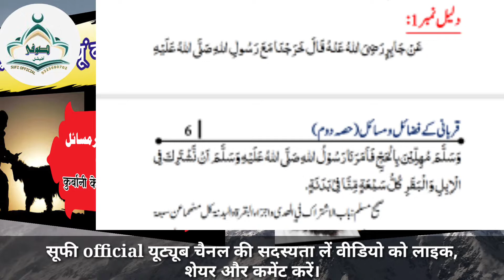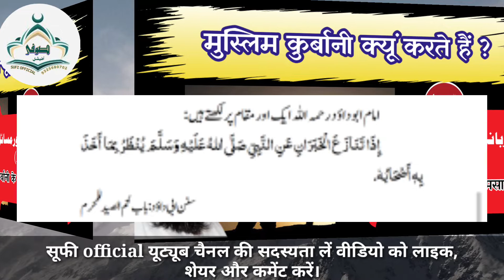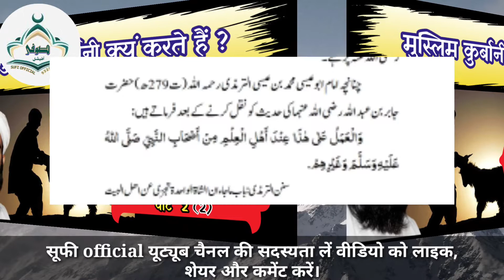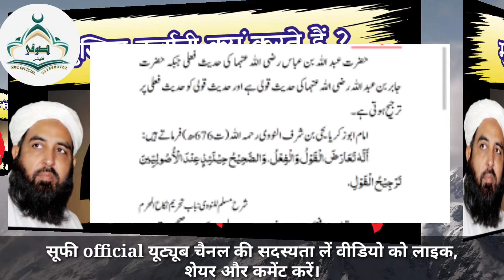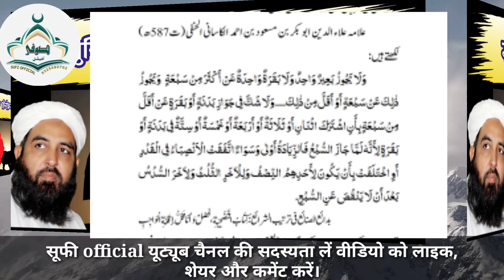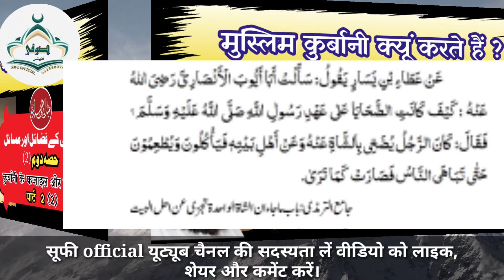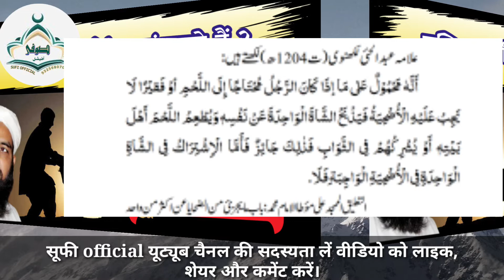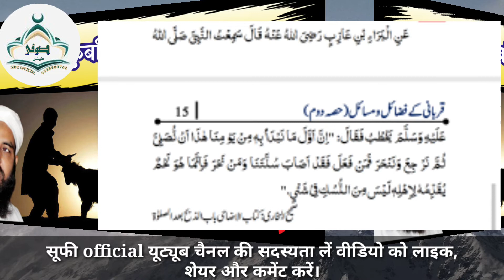قربانی کےفضائل اورمسائل2(۱)The Virtues and Problems of Sacrifice2 (1)@SUFI OFFICIAL صوفی آفیشل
متکلم اسلام مولانا محمد الیاس گھمن حفظہ اللہ